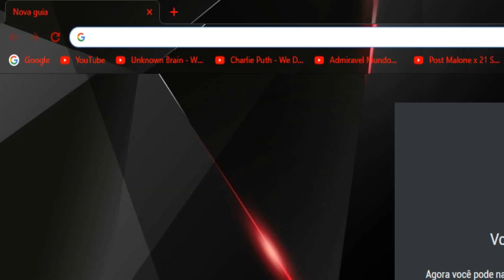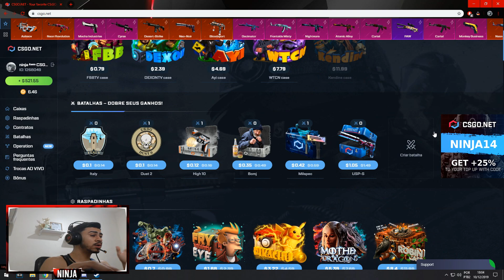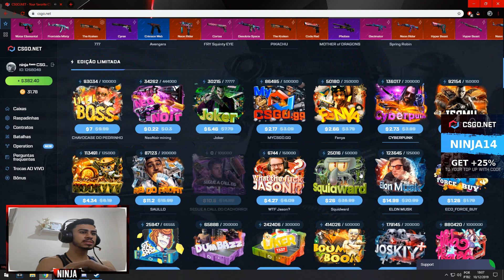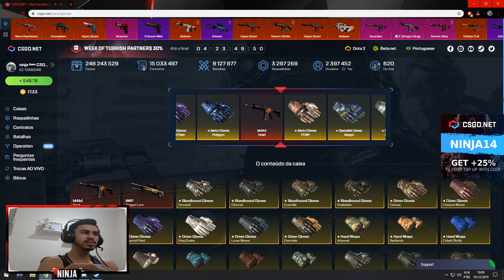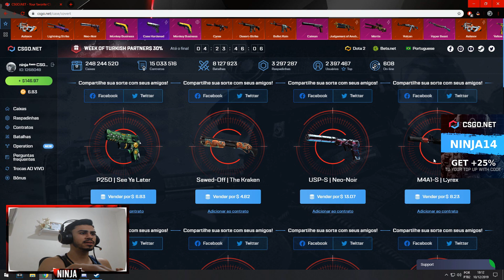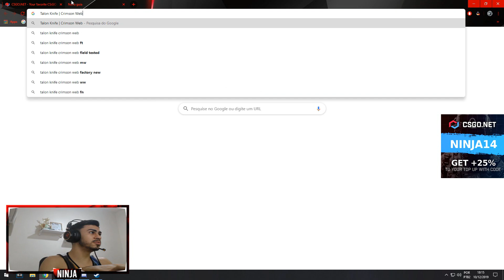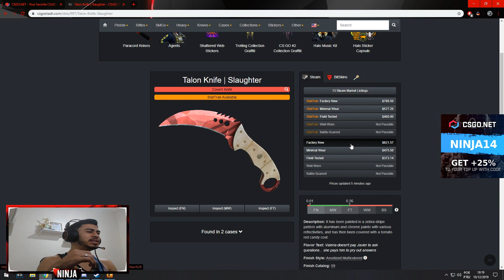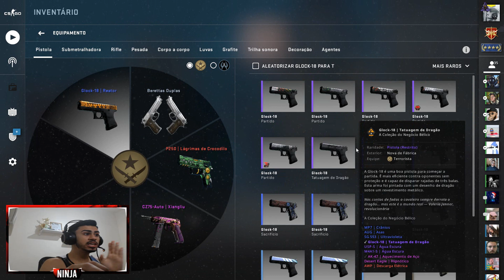RETIREI A MINHA NOVA FACA DE R$3000 NO CSGONET